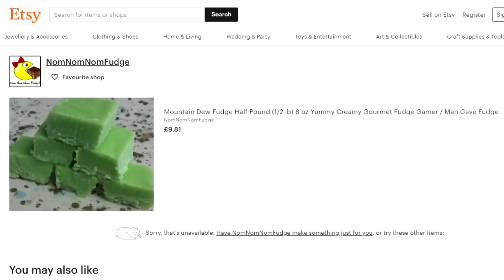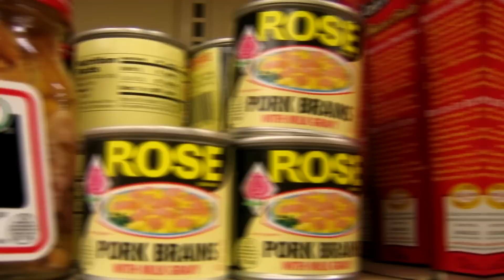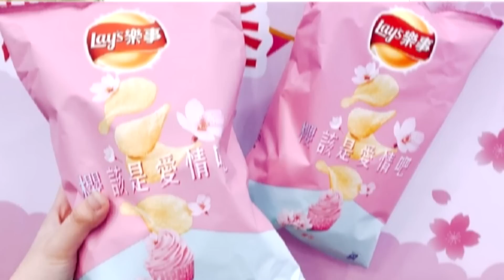Strange Foods That Should NOT Exist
Food is amazing, but lots of people have gotten carried away. Coming up are some of the strangest, weirdest creative foods that shouldn't exist.

Legal Stuff.